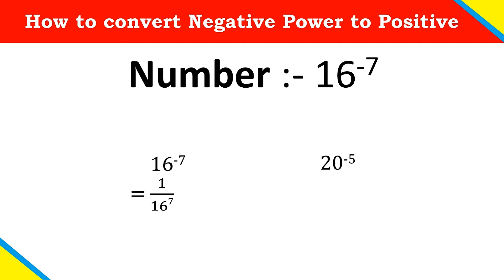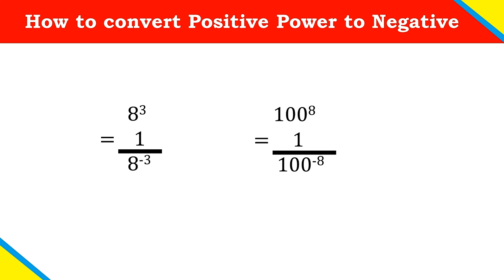How to convert negative power to positive power - In Hindi - Edu का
In this video I have explained How to convert negative power to positive power and positive power to negative power. In this I have used 2 examples to explain it.

How to convert negative power to positive power.
How to convert Positive power to negative power.
equation powers conversation